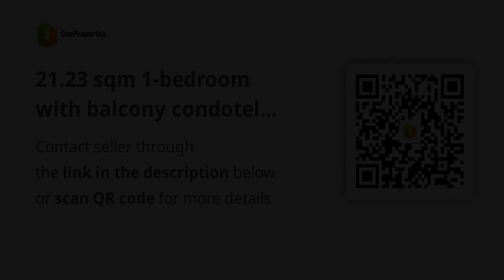21.23 sqm 1-bedroom with balcony condotel for sale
21.23 sqm 1-bedroom with balcony condotel for sale
Condominium/Apartment Type: Condotels
Number of Bedrooms: 1
Number of Bathrooms: 1
Unit Size in sqm: 21.23 sqm.